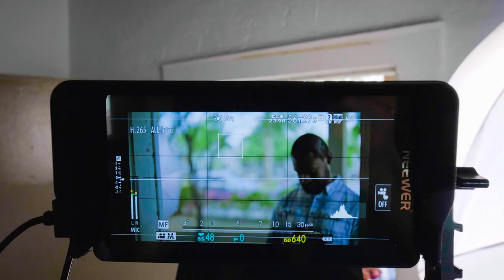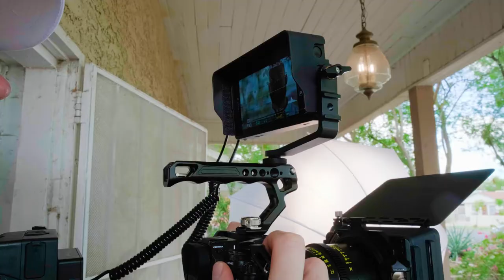From :( to :) | Shooting a Flower Commercial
Did somebody say Flower? Commercial? Good, because that's what we're shooting today!! Dawning Vision was tasked with creating a flower commercial for Phoenix's own Fiori di Fafa. The owner Fabiola Bazurto-Magallon knew Jacob Snider & Nicholas Johnson could make the perfect for her business, and here's a Behind the Vision of what that entailed!

Listen to our podcast - HEADCANON

~Social Media~

Facebook Dawning Vision